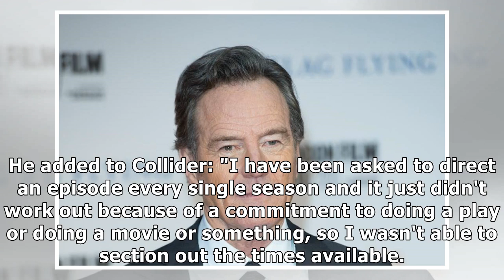Calling all Breaking Bad fans: Bryan Cranston would reprise Walter White role 'in a second'